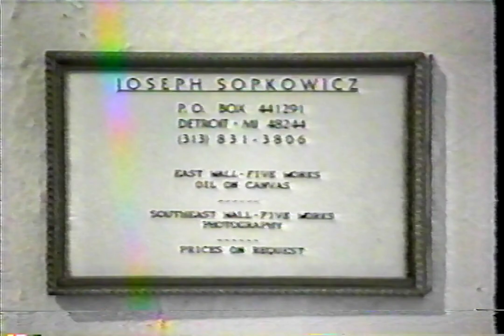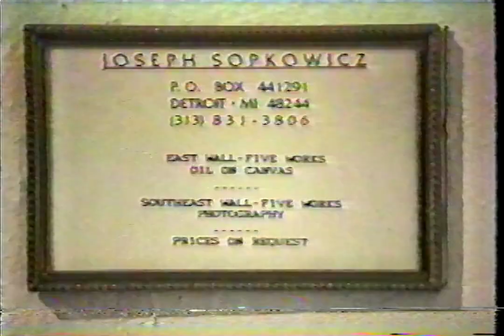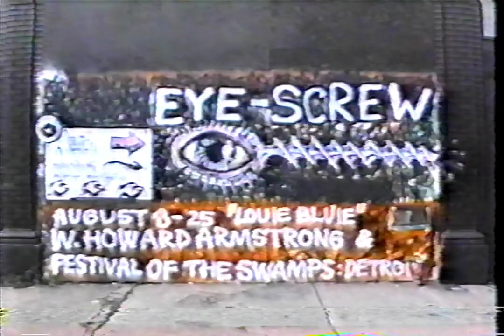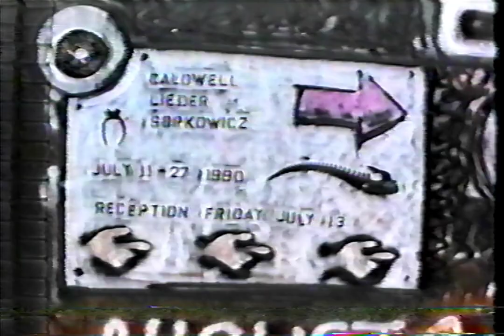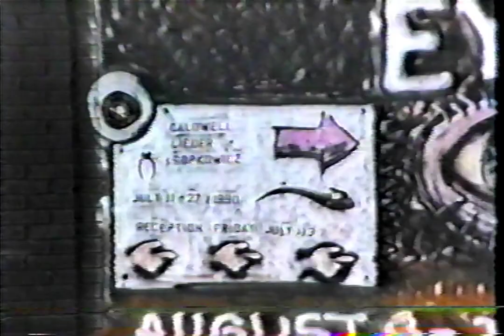"Eye Screw" July 1990 Detroit, MI Art Exhibit with T.M. Caldwell, Rick Lieder, Joe Sopkowicz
"Eye Screw"

featuring work by T.M Caldwell, Rick Lieder, and Joe Sopkowicz

at Willis Gallery, Detroit Michigan

Opening reception: July 13 1990

VHS courtesy of T.M. Caldwell
Tape transfer by Knox Mitchell